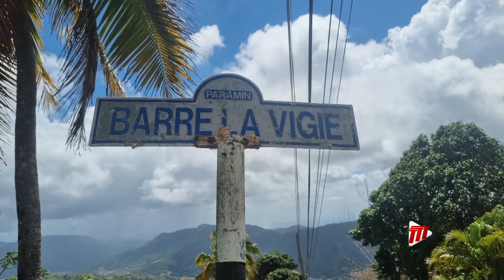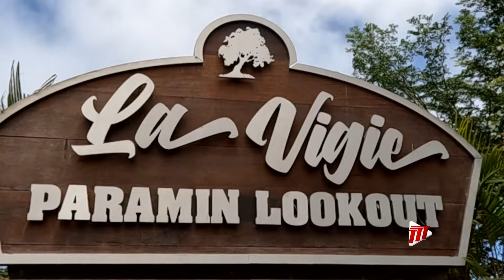Right Here - La Vigie Paramin Lookout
There are numerous sites in our country that are remnants from less peaceful times, when defences and tactical vantage points were imperative to keeping an area safe from attack or to provide early warning at the site of an enemy vessel.

Nowadays, these sites serve very different purposes and we chanced a visit to a wildly popular one in the community of Paramin for this instalment of Right Here.